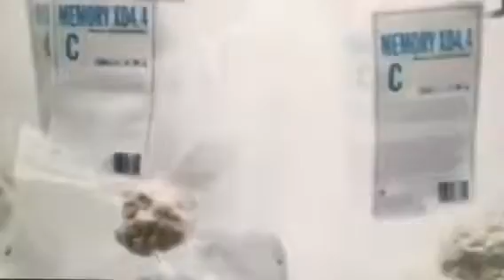FRANK - Brain Warehouse (2006, UK)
Disgusting 2006 FRANK PIF against the plant drug named Cannabis

A customer enters a fictional store called The Brain Warehouse. As soon as he enters, he pokes at the “puking brain”, and puking is another word for vomiting or throwing up (in case if you guys don’t know). As he searches any other items, the owner (supposingly Frank) watches him with a creepy smirk (NIGHTMARE FUEL MOTHAFUKA!). He now checks out this item called “The Freakout Free X50!?”
As they say, the more u mess with drugs, the more u mess with your health.

Also from HelloImAPizza’s Deleted Drugs video but you can still watch it here down this

2 more days till the Super Bowl 52 Where Justin Timberlake will be there for the Halftime show.

EDIT 9/10/2018: I was watching an episode of Jungle Junction and I suppose the shrinky bush meant cannabis or weed! The more you touch it and it will feel like messing with Cannabis. 😂😂😂😂😂😂😂😂😂😂😂😂😂😂😂😂😂😂